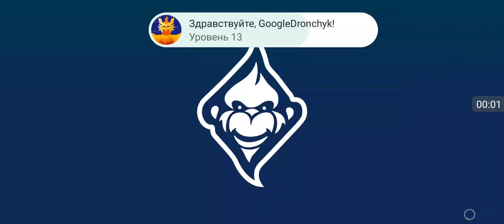Koenigsegg "Reign Supreme" Event Drive.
Продолжил играть "сезон 7" дальше, решил, не оставляю контент по 3Rr-Game-Ea. Сейчас это Koenigsegg Regera из серии Reign Supreme, его гонки на просторах знакомой уже игры.